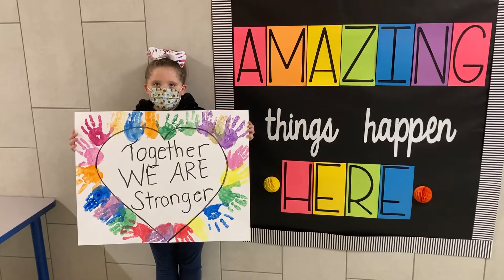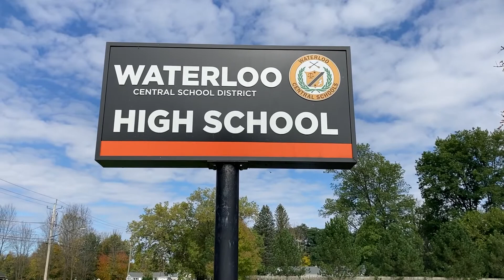Board of Education Appreciation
Waterloo students and staff say thank you to our dedicated school board members.